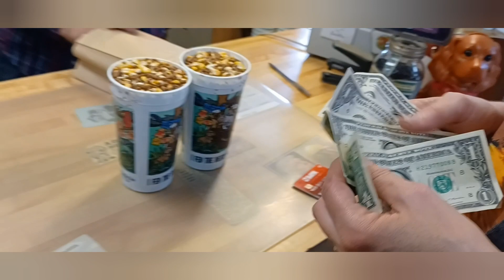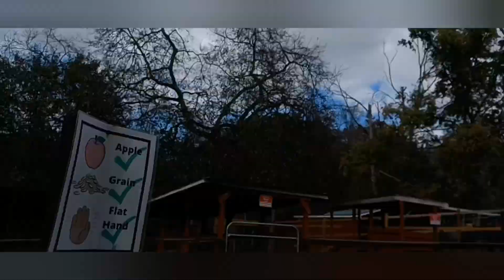! ADORABLE BABY GOATS, DEER AND SOOO MUCH MORE!! CUTE